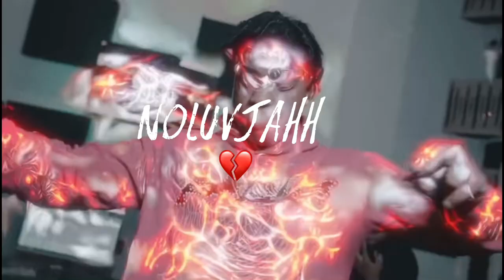(FREE) Dougie B x NY Drill Type Beat “Grand Piano” (​⁠@prod.n0luvjahh)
Free For Non-Profit Hmu On Up IG @n0luvjahh For Purchases

Must Credit : prod . n0luvjahh